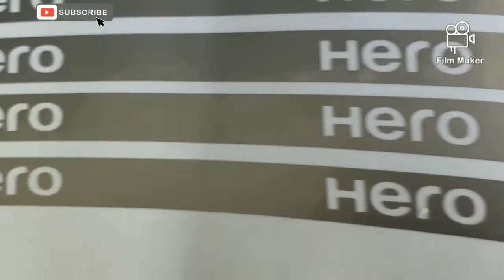Passion pro custom wheel sticker